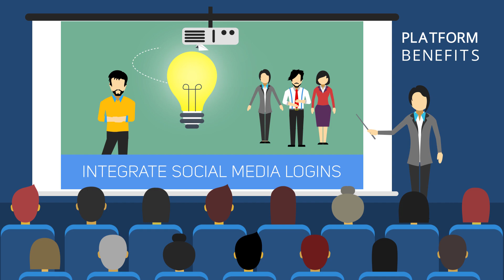How to Make Money Out of Your YouTube Videos | YouTube alternatives | Video Monetization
Muvi is the world's leading OTT Platform enabling content creators to launch their own Video or Audio Streaming Service like Netflix or Spotify instantly across Web, Mobile and TV ecosystems!